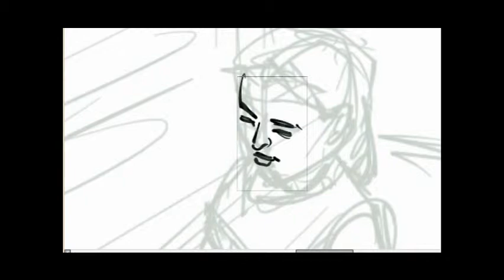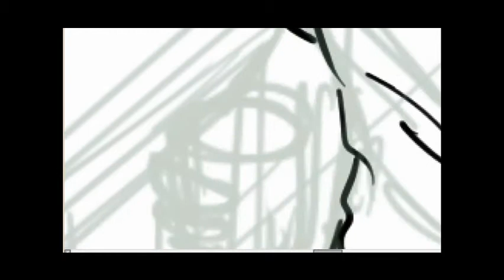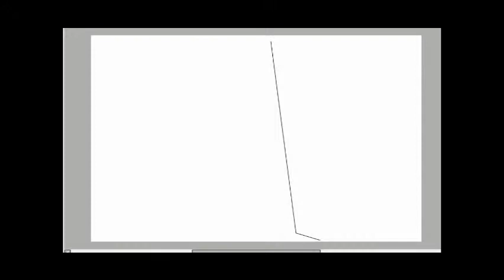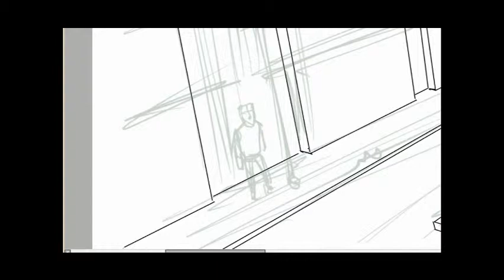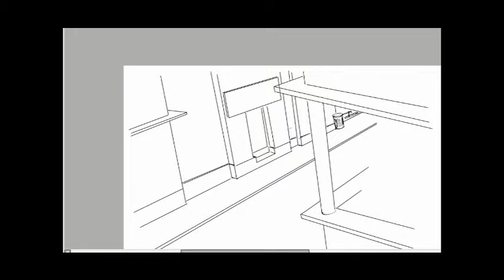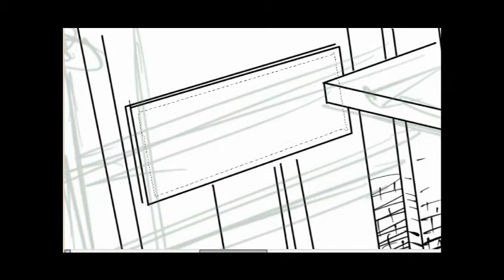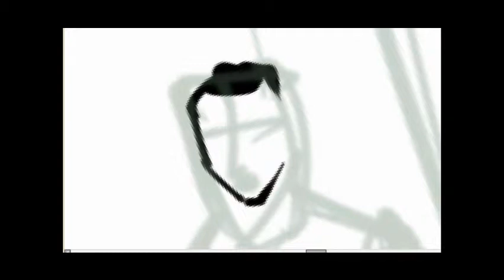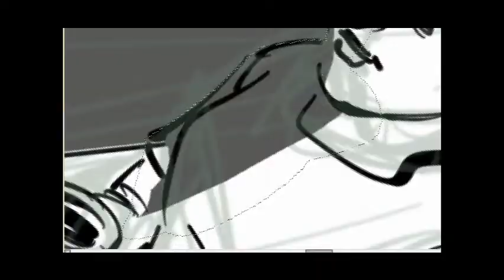Young girl in rain illustration steps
screen recording of an illustration for a ghost story.

I am also available for freelance drawing, illustration or digital painting projects, so if you want to hire me, pl shoot me a mail to